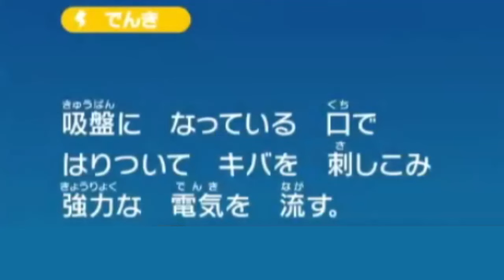【切り抜き】ブルーベリー学園でボコボコになるおじさん